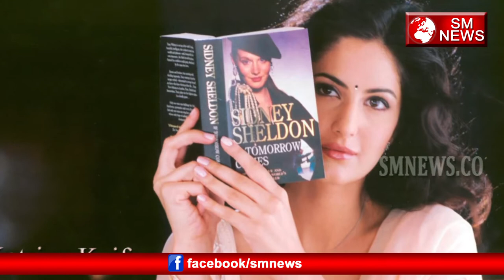जानिए Katrina Kaif के बारे में दिलचस्प बातें,SM News